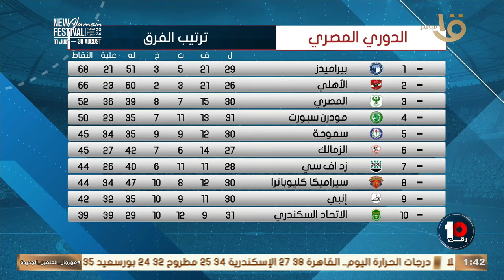الدوري ولع.. كريم رمزي يستعرض جدول ترتيب الدوري المصري بعد فوز الأهلي على بيراميدز🔥💣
الدوري ولع.. كريم رمزي يستعرض جدول ترتيب الدوري المصري بعد فوز الأهلي على بيراميدز🔥💣رقم_10